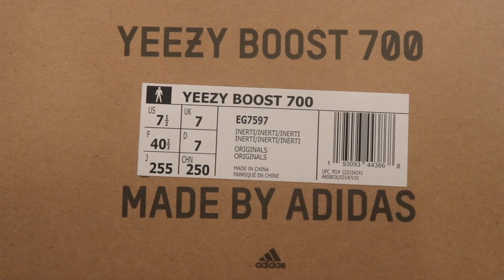Adidas Yeezy Boost 700 Inertia. Yeezy 700 Intertia Unboxing, Detailed Review & On Foot w/McFly KOF.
In this video I will be unboxing the adidas Yeezy Boost 700 inertia. I will also give a detailed review of the Inertia 700. The yeezy 700 have been one of the most talked about shoes in recent years. The inertia colorway was met various reviews. Some loved it and other hated it but it seemed to sell fairly well. Want my opinion on the Inertia 700?Watch the vid to the end. Let me know how you feel about adidas Yeezy Boost 700 inertia in the comments.